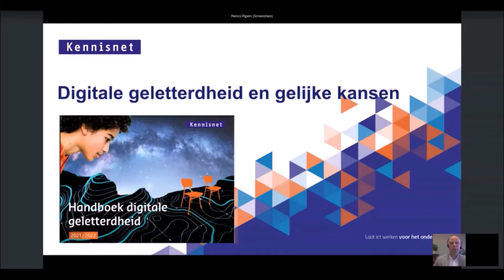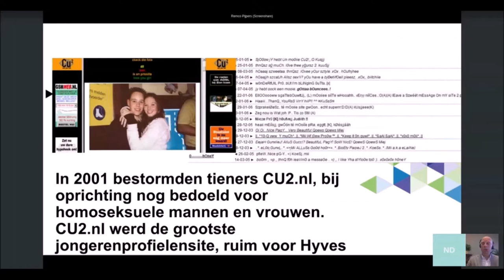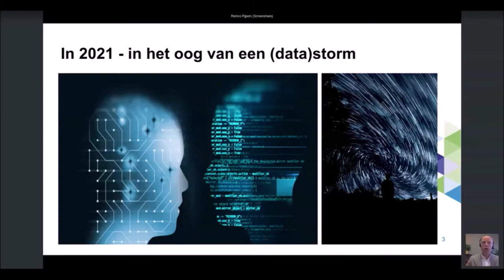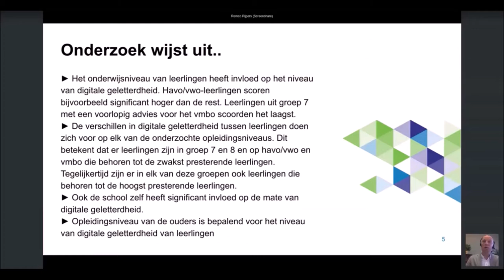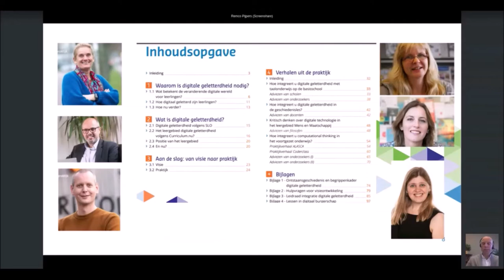Digitale geletterdheid en gelijke kansen - OnderwijsInzicht 2021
Er zijn nu (te) grote verschillen tussen leerlingen als het gaat om digitale geletterdheid. Digitale kennis en vaardigheden moeten daarom een vaste plek krijgen in het curriculum.